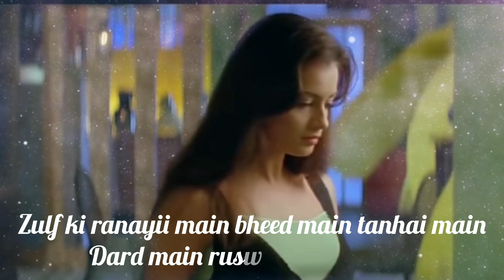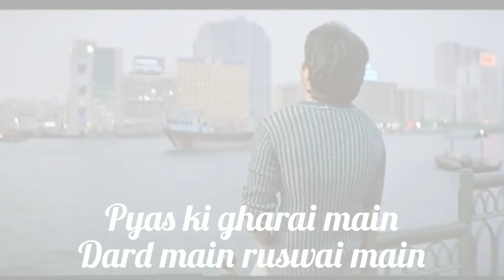Bheed Main Tanhai Main🚶Dard Main😭 Ruswai Main Mujhe Tum Yaad Aate Ho👫💓👩‍❤️‍👨😭